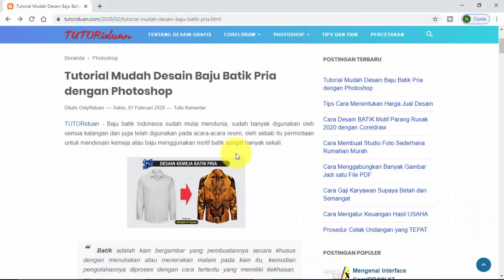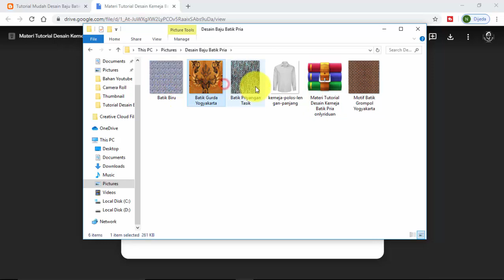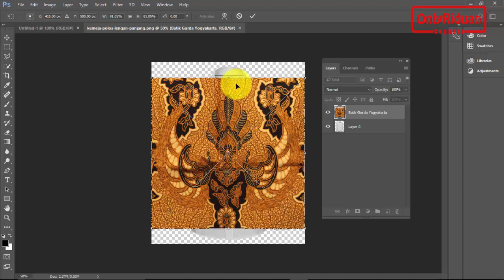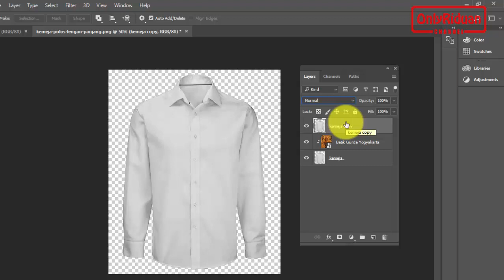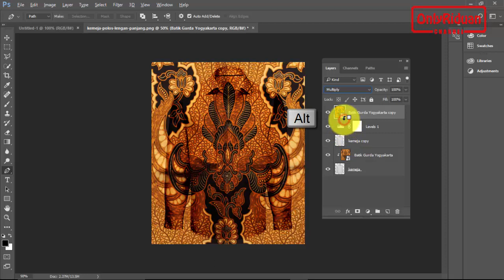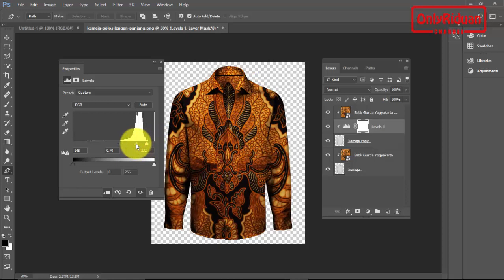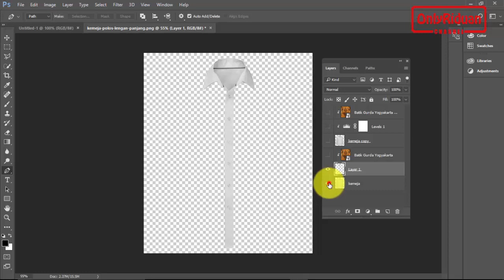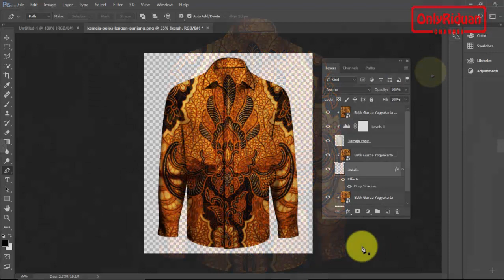Cara Mudah Desain Baju Batik Pria 2020 - Photoshop Tutorial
Tutorial cara mudah desain baju batik pria lengan panjang 2020 dengan photoshop, motif batik nusantara, mockup batik. Dijelaskan secara detail dengan bahasa yang mudah dipahami.

Semoga Bermanfaat